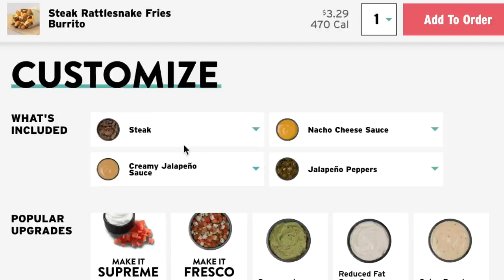Taco Bell's $3 Steak Rattlesnake Burrito Food Review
We're back at Taco Bell for the $3 Rattlesnake Burrito. Let's see if it's better than the fries, shall we?

Nacho Cheese Fountain members:
*Robert Johnson
*Drew Braston
*Michael Hopper
*Tom Wathey
*Kevin Fandry
*Peyton Ramstad
*Jewel M
*Brett Mleczko
*Ryan Ward
*Hansel Infante
*Aaron Bowman
*Chuck Votava
*Clare Cathrine
*Lukas Hermiller
*Batman (Yes, Batman!)
*Tiffany Sayre
*Andrew Libby
*Stephanie Fulton
*YX Flier
*Hannah Elizabeth-Morris
*Bill Barrett
*Jon Rietz
*Anjelica Jesus
*Michael Srock
*Michael Goodrich
*Chris S Gauris
*Alex Kalogeropoulos
*Bayley Medlin
*Charley Carey
*Jarrett Cayo
*H4usi
*Ada Thompson
*Patrick Jennings
*Johnny Is
*Andy Armstrong
*Jen Anderson
*Cristal St. Clair
*Chris Gutierrez
*David Black
*Derek Bowe
*William Powell
*David Cooper
*Tiffany Griffin
*Becky Kelly
*Molly
*Dan Hunt
*Jono Crute
*Patrick Gwozdziowski
*David Jackson
*Greg Enos
*Darryl Mazur

Melt Cheese on Everything members:
*Jim Haws
*Steven Carrington
*Michael Malone
*James Smith
*Carsen Zalecki
*Robert Gossit
*Kristina Herndon
*Simon O'Connor
*Tom Keller
*James Lewendon
*Charles Haid
*Arthur Sailor
*Alex Nolly
*Stephen
*David
*Effed
*Justin Tabor
*Andrew Brun
*CJ Moore
*Jayme Tooze
*WonderMedia
*Robert Mattei
*Ryan Brown
*Shay and Julie Moore
*Joseph Rutherford
*Dustin Anderson
*E
*Luke Anderson
*Steve Berger
*Scott
*Adam Oxx
*Mornin Acorn
*Liss Greaux
*Steve Bradford
*Matt McDaniel
*Curtis Kolbe
*Liss Greaux
*Brent Gilliam
*Brian Yaczik
*Jonathan Caudill
*Chris Voss
*Mitchell Reed
*Jeremy Walden
*Justin E
*Tyler Caraco
*Tori Taha
*Antonio Martinez
*Maggie Trendell
*Megan Ford
*Tom Dulkis
*Matt Williams
*Jennifer Follmer Evans
*Cassandra Hoop
*Danie Webster
*Christopher Jenkins
*Harrison Davis
*Lee Lawson
*Michelle Hoffert
*Doug Hansen
*Richard L. Rogers
*Corey Silver
*Jared Roe
*Patrick Windes
*Chris McKay
*Thori
*Doug Hansen
*Juliet Hagle
*Doug Clemann
*Steven Edgell
*Chris Haines
*Dawnn Gray
*Eric Ely
*Jimmy V
*Clark Frailey
*Chris Michela
*Kelly Boggs
*Brianne Gasser
*Eric McCloskey
*Dawnn Gray
*Steve Besse
*Rajen Savjani
*Lewis Mobey
*Jason Jones
*Starke Rogers

Gimme That Chedda members:
*Chuck Gordon
*Jeremy Nosser
*Elizabeth Rickard
*Zako Ryan
*Chaz Currier
*Geoff Rogue
*Matt Leslie
*Patrick Canale
*Cecil Hearndon
*Kourtny Basinger
*Alejandra Cervantes
*Jeffrey Douglas D'Agostino
*Krys Block
*Ron Ely
*Caleb Kaiser
*Jacob Reed
*Frank Brucknak
*Thomas Bergman
*Arthur Brown
*Summer Paradis
*Walter Heller
*Christopher McCreadie
*James Laws
*Jessi Moths
*MrVkng9099
*Nick Wass
*Kori Koschalk-Newmister
*Dan Hunt
*Kipp Lehman
*Scott Hubbard and Courtney Rioux
*Eric Litle
*Deb Ely
*Nick Ellis
*Cinny Hayes
*James Lewendon

Just Let It Brie member:
*Dimitri Kaye
*Mike Jubera
*Solgunn Gjelsvik
*Cormac Abate
*Christopher Protain
*Orlando Castillo
*Amanda Evans
*Tim Leichty
*Cindy Brown
*Sam Gorton

LIVING THAT GOUDA LIFE:
*Kiel McClelland

IT DOESN'T GET FETA THAN THIS:
*Bowen Arrow Diamonds